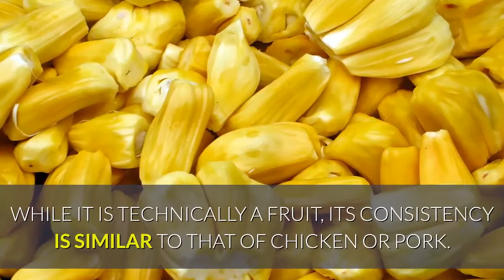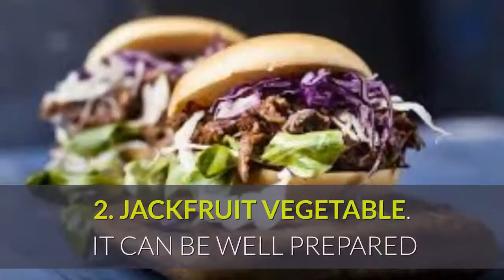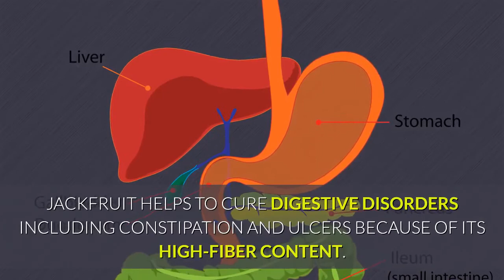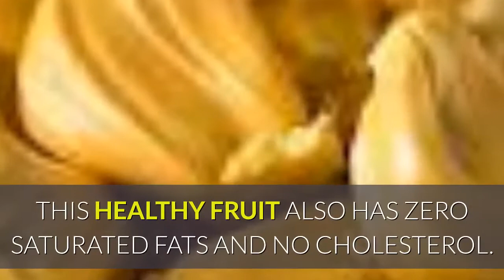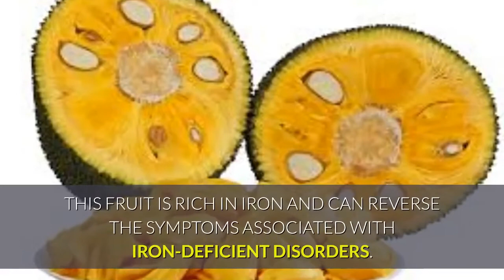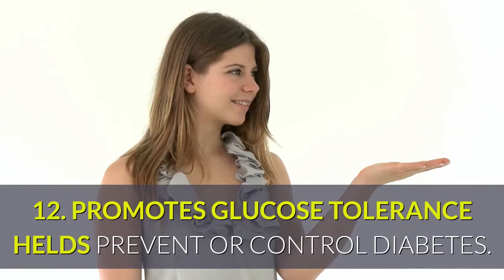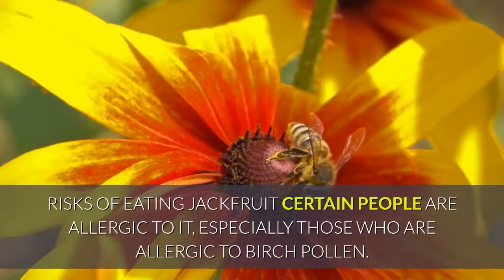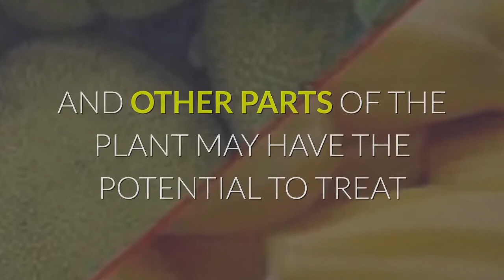Jackfruit Health Benefits. Super Food. Blood Pressure, Diabetes, Weight Loss, Antioxidant & Vitamins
Foods & Herbs As Medicine. Food Is Your Medicine. Super foods To Keep You strong & Healthy.  The Superfood You should Eat Everyday for Good Health, Stronger Body.

 This video is created to help you Inform, Entertain you and Educate you more on the Importance and  Benefits of good nutrition as part of your Healthy Lifestyles.

3. For Gut Connect 365 from Amazon.com

Note:
 If you buy any of the products that we have linked through the links we have here, we might receive some commission from the seller at no extra cost to you.  You will pay the same price regardless.